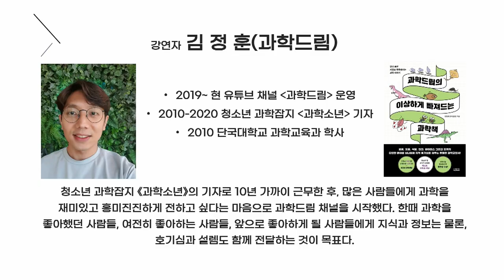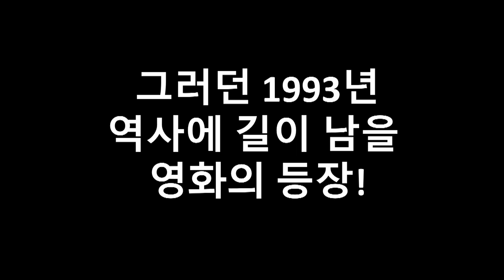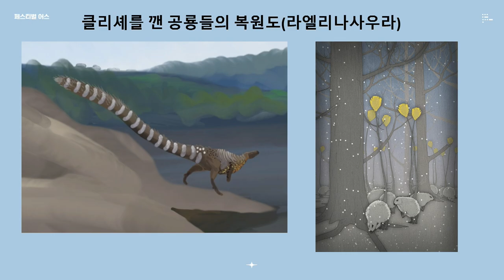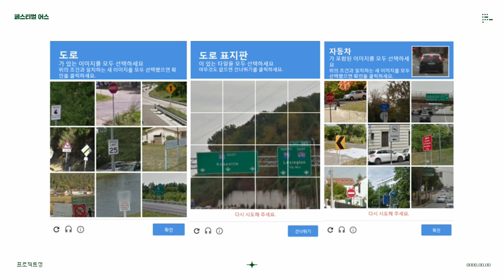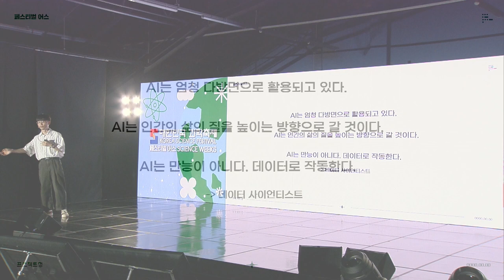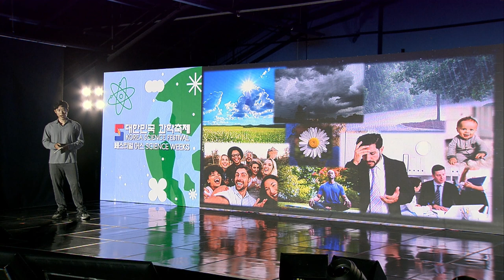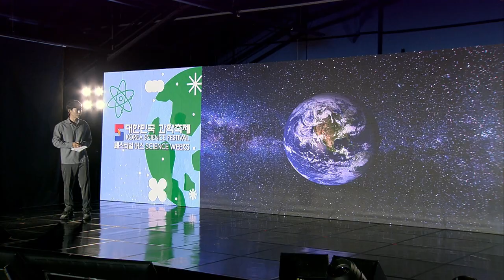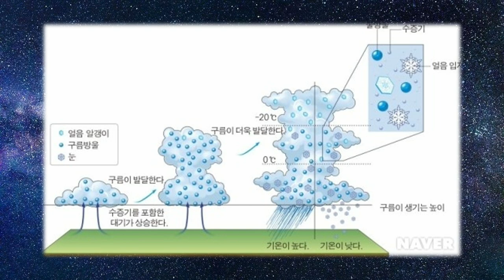[페스티벌 어스] 유튜버 스테이지 by과학드림, 지식인미나니, 1분과학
"유튜버 스테이지"
🔹제목 : 당신이 알던 공룡은 정확한가?
🔹강연자 : 과학드림

🔹제목 : AI와 우리들
🔹강연자 : 지식인미나니

🔹제목 : 보이지 않던 걸 보이게 하는 과학
🔹강연자 : 1분과학